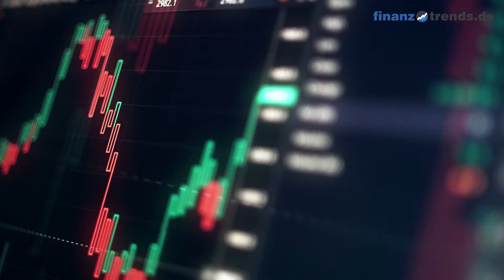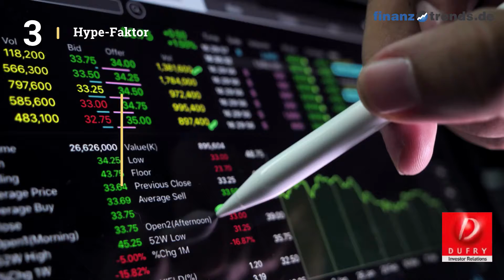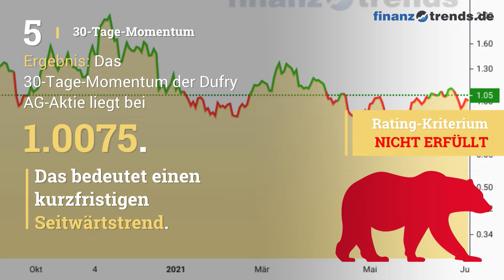Dufry AG Aktien Analyse